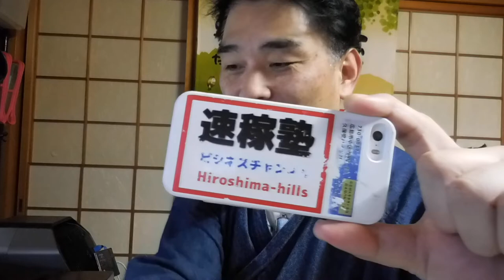【億万長者合宿Remember】第906話：あなたがビジネスで失敗する原因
【億万長者合宿リメンバー】第909話：とにかく自分を知らせろ。

40歳からYOUTUBEを始めました。
４６歳で憧れのトランザム・ナイト2000仕様を購入できました。
40歳⇔23歳：年の差結婚できました！
ありがたや、ありがたや。
47都道府県視聴者様に会いに行く旅も実現。
2019年10月は初めての息子をわが人生に向かえます。

2018年版/速稼塾にご参加のみなさまへお知らせ。